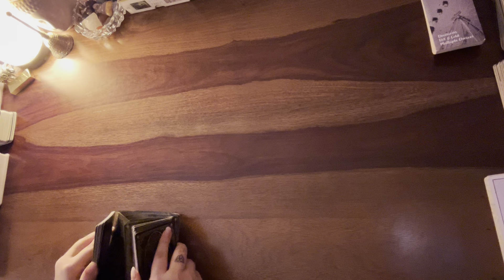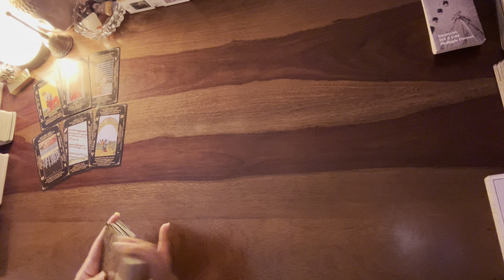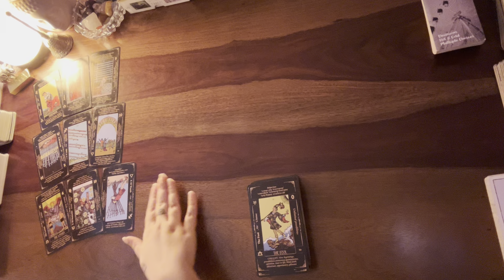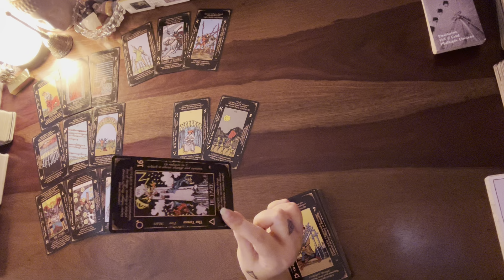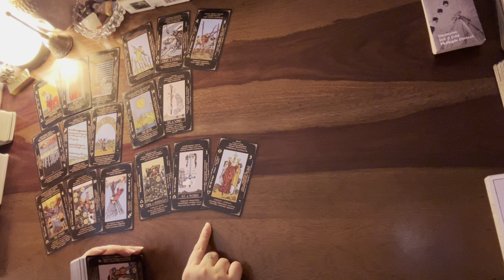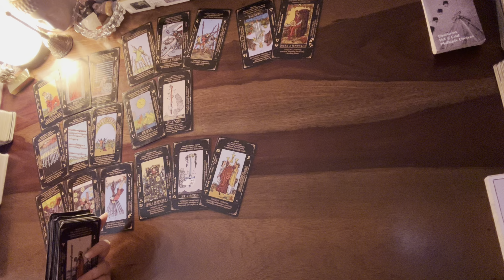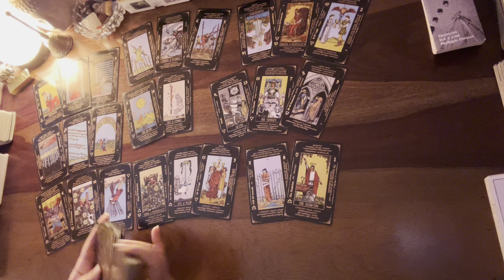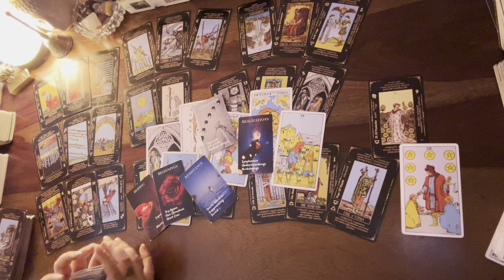Virgo❤️U have no idea how much I am suffering after what I did..Now I see ur value & want u but..